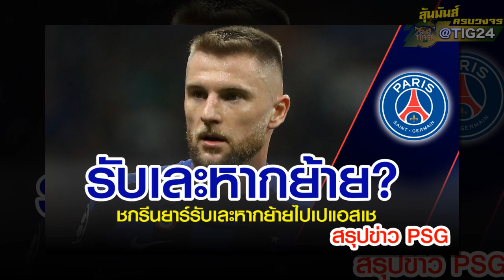ชกรีนยาร์รับเละหากย้ายไป PSG